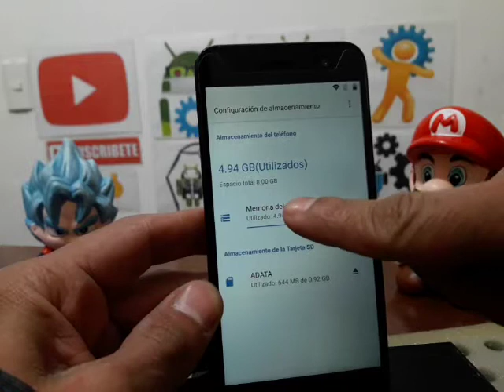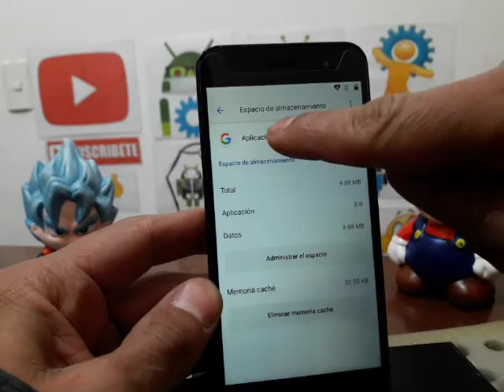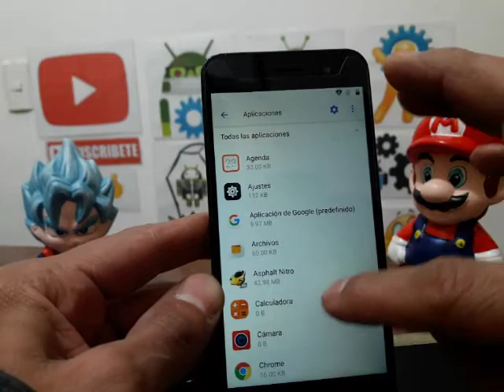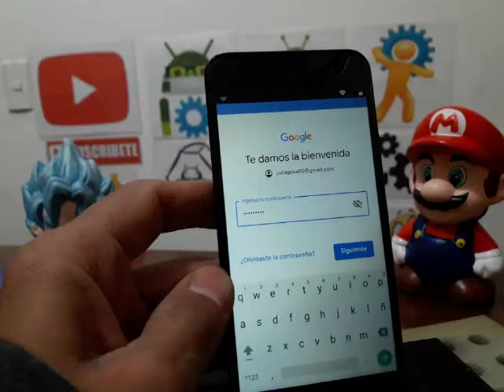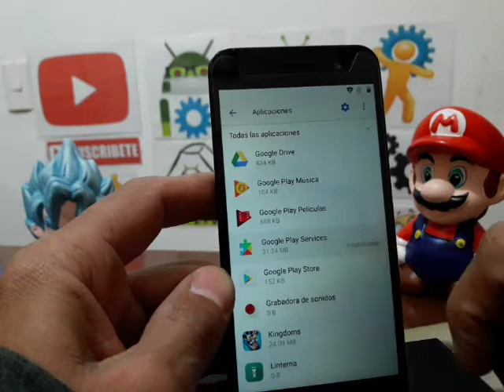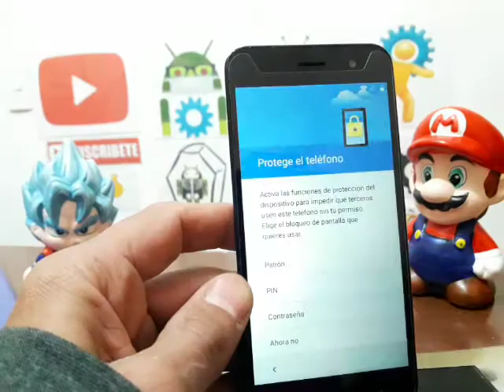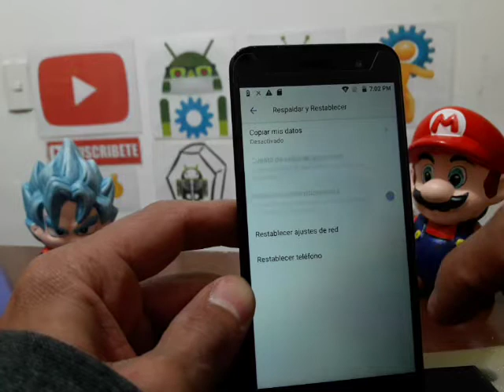como quitar cuenta google a celular zte blade con android 7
ejemplo hecho en
zte blade a520 con android 7